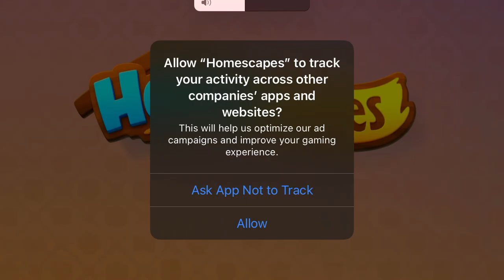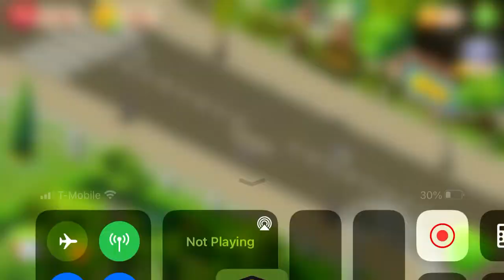Homescapes In A Nutshell